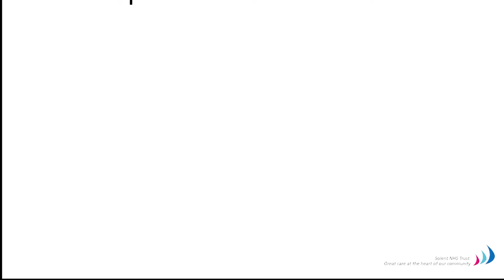What do we mean by "a family" ?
Monica Roman discuses Family Therapy